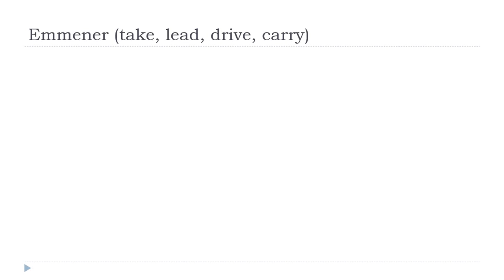Imparare il francese con Vincent = Emmener # Indicatif Présent